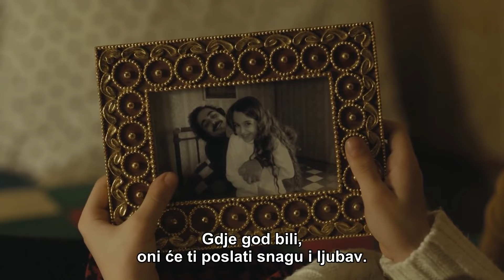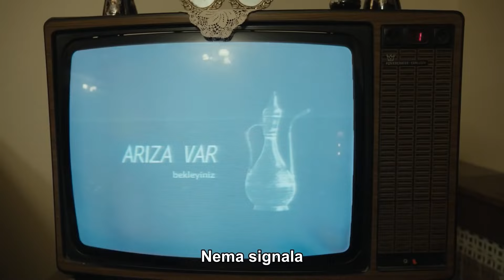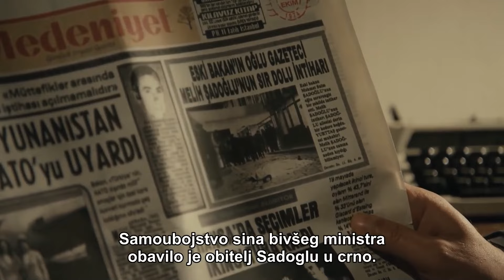Časni ljudi - Epizoda 163 (Hrvatski)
Život obitelji Kara okrenuo se naglavačke zbog krive optužbe koja je rezultirala zatvorom Nazifa Kare za ubojstvo koje nije počinio.

Uloga:
Kenan İmirzalıoğlu
Bergüzar Korel
Çetin Tekindor
Yurdaer Okur
Erkan Avcı
Melike Yalova
Rıza Kocaoğlu